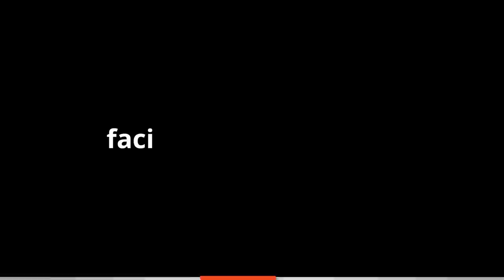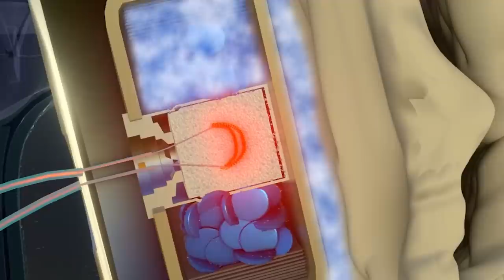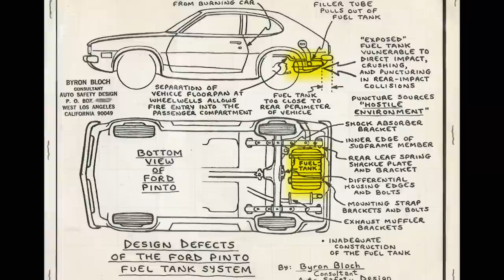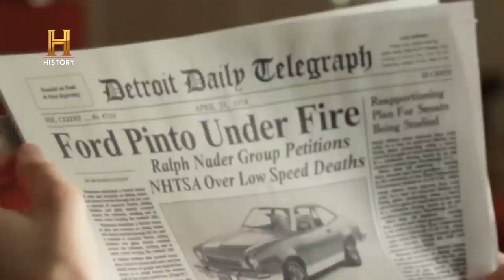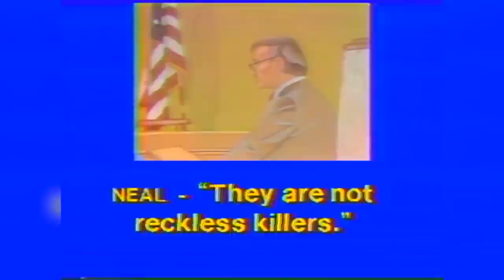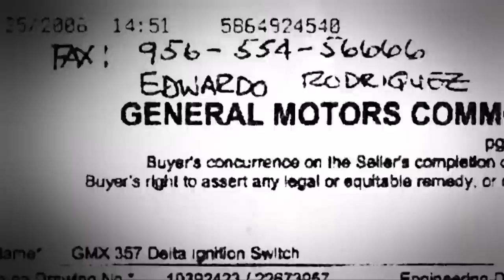These are THE WORST CAR SAFETY SCANDALS 🚗💥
🔒 Unveiling Automotive's Dark Secrets: Top Worst Security Scandals 🚗💥

🚨 Buckle up and prepare to be shocked as we delve into the shadows of the automotive industry, exposing the most jaw-dropping security scandals that rocked the road! From high-tech hacks to chilling cyber-attacks, this video uncovers the untold stories behind the worst breaches of trust in the automotive world.

📽️ In this eye-opening video, we'll cover:
✅ Ford-Firestone scandal
✅Takata airbags scandal
✅ The Explosive Ford Pinto
✅ The GM Switchgate

Section 107 of the U.S. Copyright Act states: “Notwithstanding the provisions of sections 106 and 106A, the fair use of a copyrighted work, including such use by reproduction in copies or phonorecords or by any other means specified by that section, for purposes such as criticism, comment, news reporting, teaching (including multiple copies for classroom use), scholarship, or research, is not an infringement of copyright.”